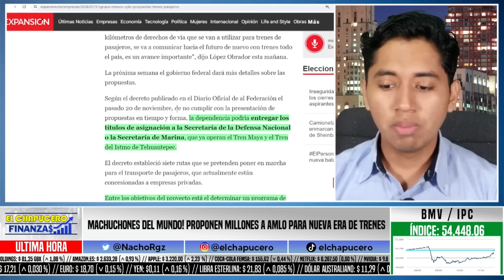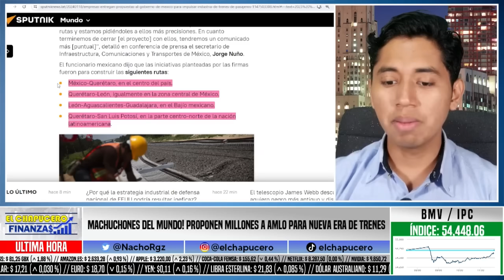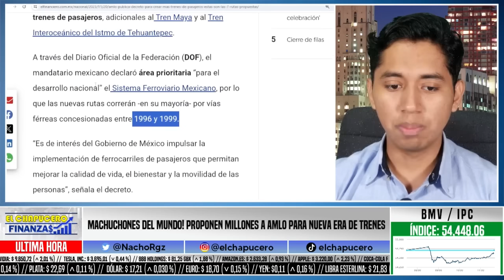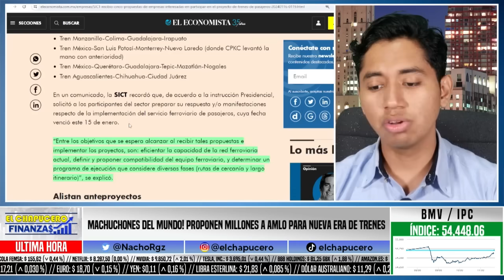MACHUCHONES DEL MUNDO! PROPONEN MILLONES A AMLO PARA NUEVA ERA DE TRENES